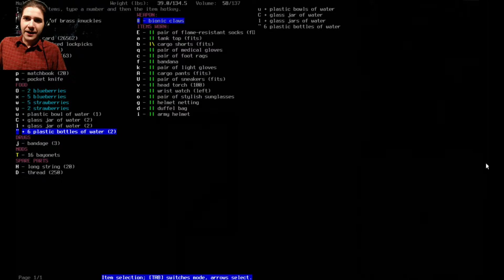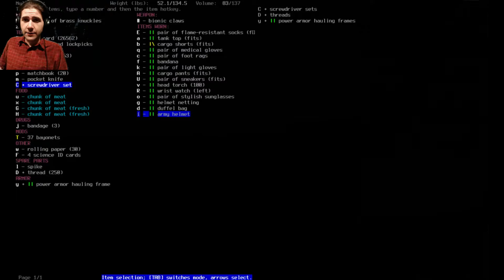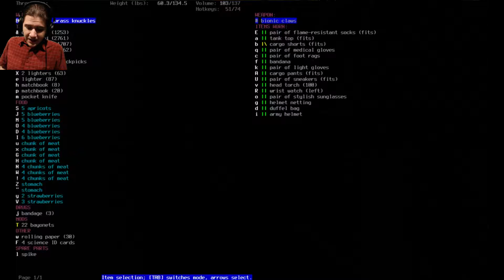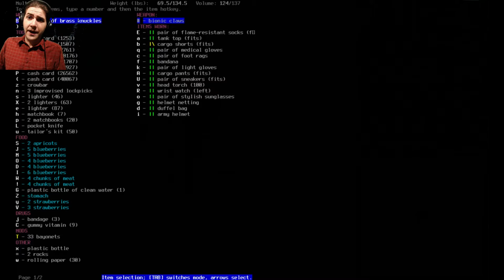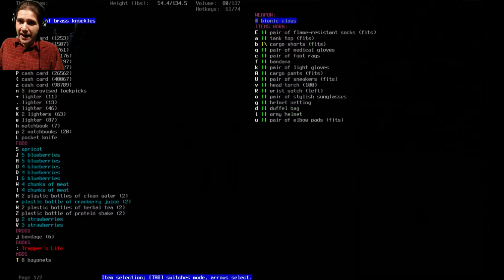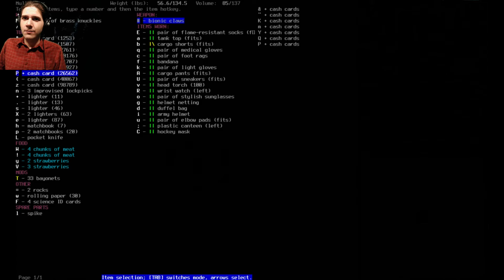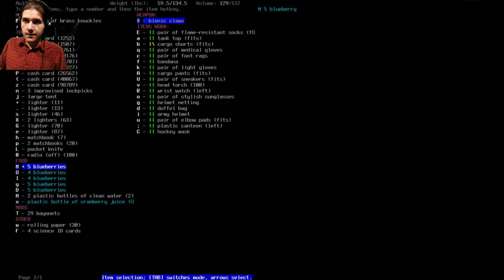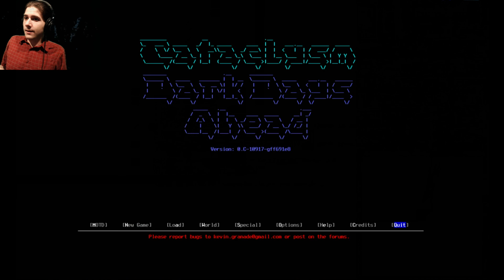Mega Store Mega Fort | Cataclysm Dark Days Life 2 Part 7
I become master of bayonets and make a superstore fort with everything I could ever want.